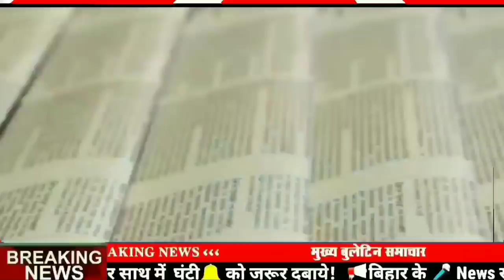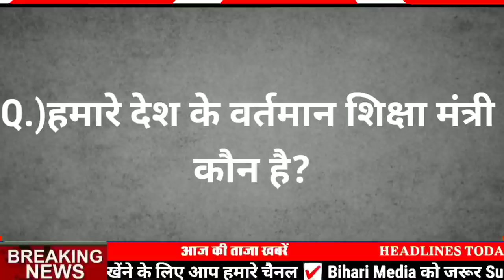Daily Bihar news 26th March 2021|bihar ka samachar|Top 15 news of bihar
Daily Bihar news 26th March 2021|bihar ka samachar|bihar ka news|bihar news|Top 15 news of bihar|Bihar

bihar news
top 15 news of bihar
bihar news
Seemanchal news
mithilanchal news
26 March 2021
bihar samachar
26 March ka news
bihari news
Biharimedia
26 March 2021 Today Top 25 News of Bihar/ bihar /Bihar Daily News/Bihar news/Bihar Daily Samachar
26 March 2021 | Top 20 News Of Bihar | Seemanchal news | Mithilanchal news | Bihar News,
26 March 2021 Morning News ! PM Modi | Asaduddin Owaisi | Amit Shah |Mamata Banerjee | Bihar News

26 March 2021
26 March ka news
bihar news
26 March news
26 March
26 March bihar news
BIHAR NEWS